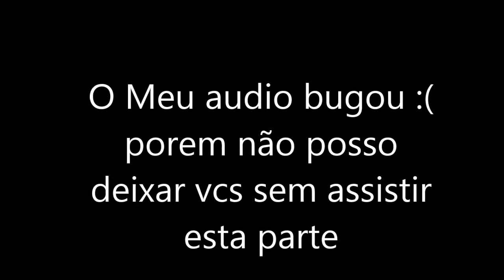Minecraft Ultimate Survival #3 - A Cagada Continua